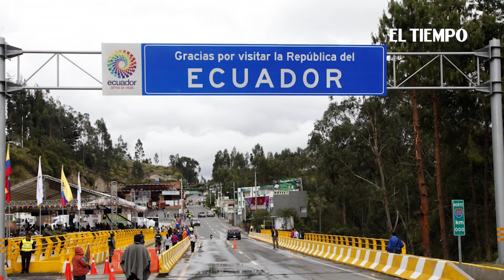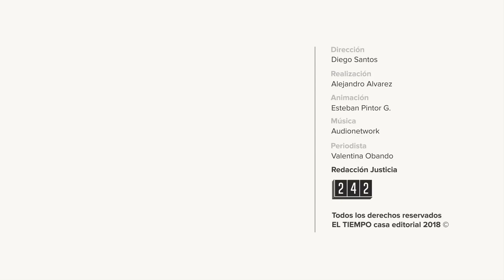La amenaza detrás de la muerte de los periodistas ecuatorianos | EL TIEMPO | CEET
El más oscuro capítulo en la historia del periodismo ecuatoriano, el asesinato en cautiverio de tres integrantes del diario quiteño El Comercio, es también el más grave hecho de violencia protagonizado por las disidencias surgidas tras la desmovilización de las Farc. No solo en la región suroccidental, sino en todas las zonas del país donde han surgido esas bandas.

¿Qué implica esta tragedia para la relación con el país vecino y la lucha contra el terrorismo?